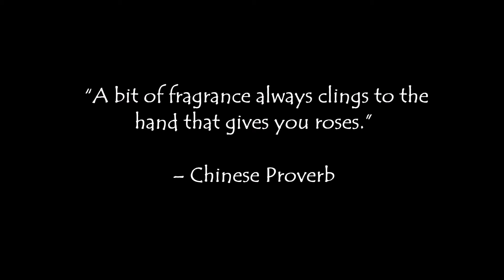cup of coffee 1004---roses gone wild!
Today's hybrid roses look totally different than a wild rose.
The aroma that thrilled many for centuries has been all but taken away in the name of appearance.
Guess it's a matter of what one values more.